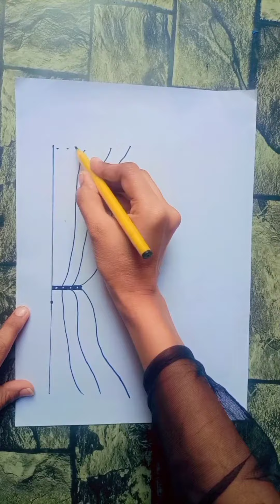||Saree Drawing new style 2023 || How to Draw A Traditional Girl With Saree || beautiful saree girl